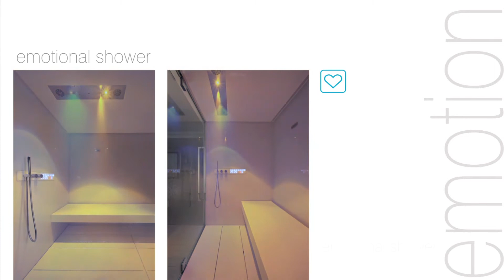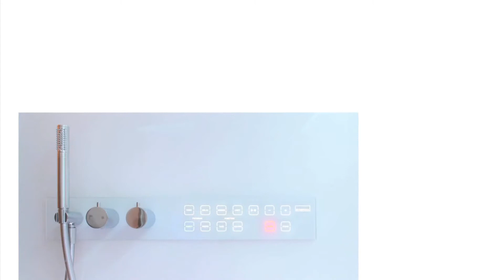SWEET SPA by STARPOOL